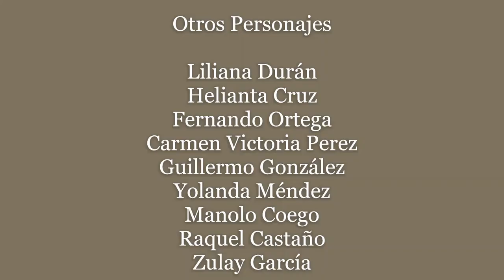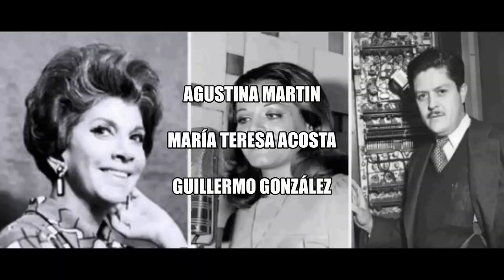Entrada Novela Venezuela 1974-75(Raquel, Indomable,Doña Barbara,Señorita Elena, Mariana de la Noche)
Recordando las entradas de Novelas Venezolanas 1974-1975
Venevisión                                                                                RCTV
- Una muchacha llamada Milagros (1974)                             - Raquel (1974)
-  Mi hermana gemela (1974)
-  La señorita Elena (1975)                                                       - Valentina (1975)
- Mariana de la noche (1975)                                                  - Doña Barbara (1975)